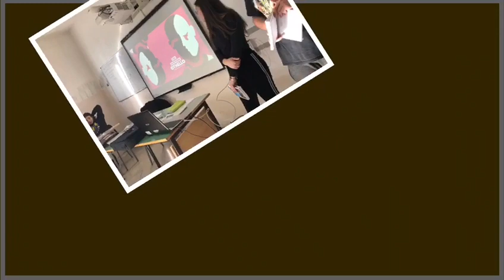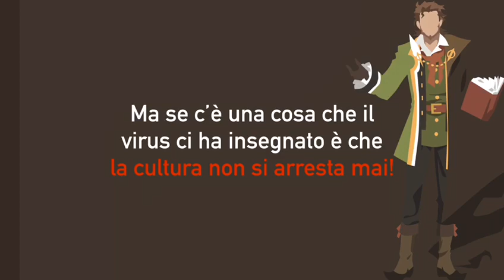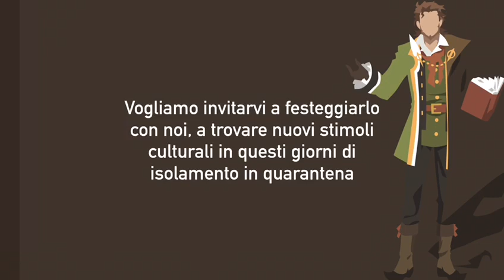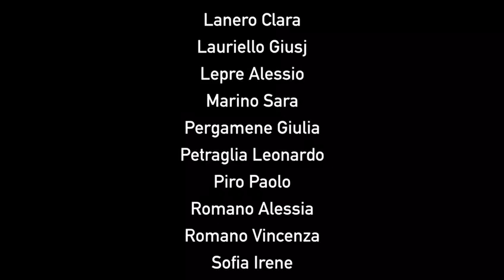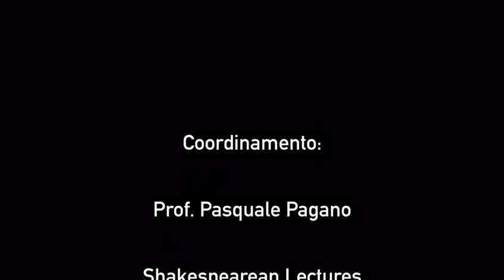SHAKESPEARE'S DAY 2020_PROMO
Video realizzato dagli alunni e dai docenti che hanno preso parte al progetto SHAKESPEAREAN LECTURES a.s. 2019/2020. Coordinatore: prof. Pasquale Pagano.